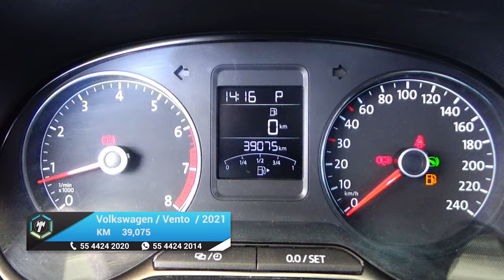Volkswagen / Vento / 2021 - 16311